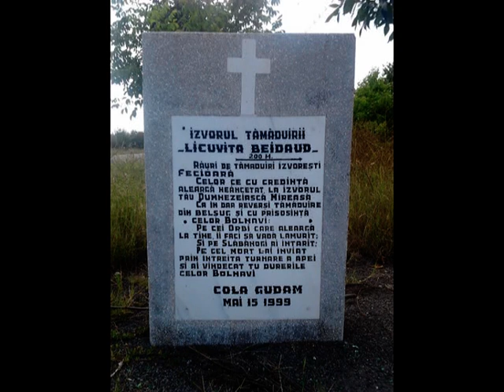Apa Licuvita 2011.VOB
Apa Licuvita sau Izvorul Tamaduirii de la Beidaud

Sirma Guci, Gica Coada, Dani Peanci